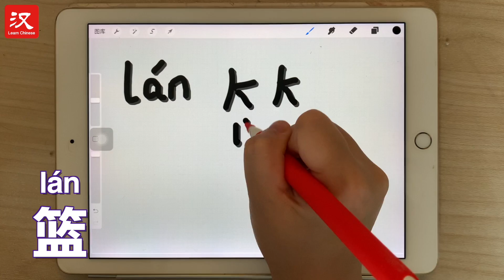30s Chinese Character: How to write "篮"?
Learn a Chinese character with Niuniu. Today we are learning "篮".